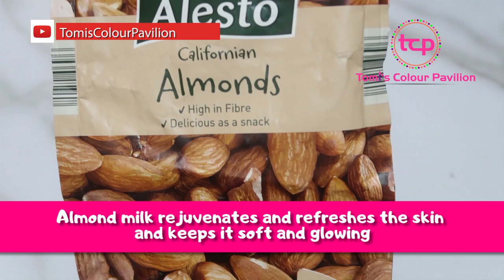Homemade Almond Cream for Spotless, Glowing Skin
Almond oil has been used for centuries to soothe the skin and treat minor wounds and cuts. It has been used in ancient Chinese and Ayurvedic practices to treat skin conditions like eczema and psoriasis.

More than soothing dry skin, almond oil can improve complexion and skin tone. It’s highly emollient, which means it helps to balance the absorption of moisture and water loss. Because it is antibacterial and full of vitamin A, almond oil can be used to treat acne. Its concentration of vitamin E can also help to heal sun damage, reduce the signs of aging, and fade scars.

Almond oil soaks in quickly and is a powerful moisturizer, so it can be used on the face or body. You can apply it straight, or mix it with essential oils to get its benefits. Beyond moisturizing your skin, almond oil is a great massage oil or skin treatment.